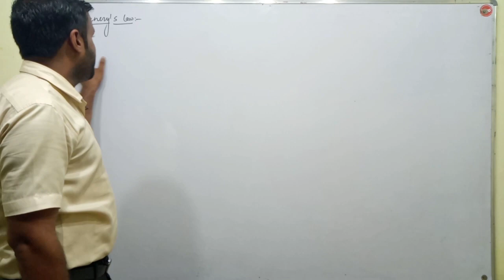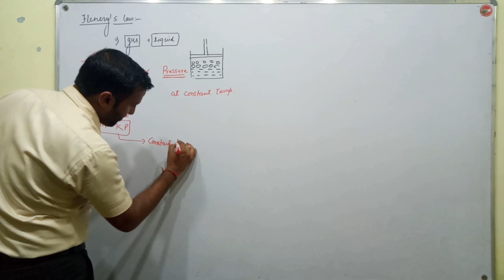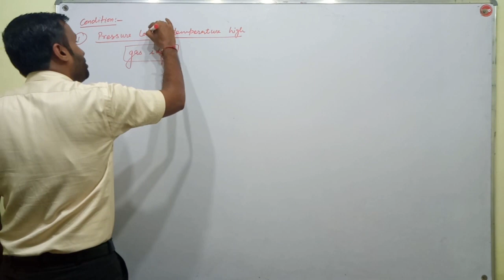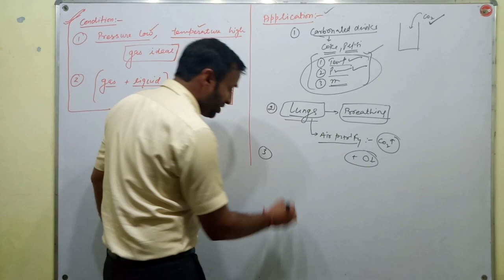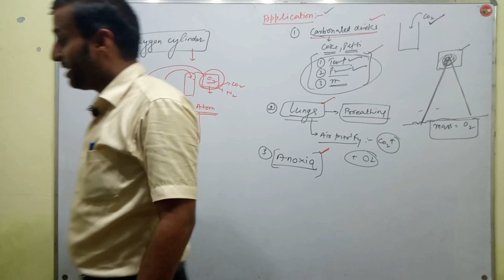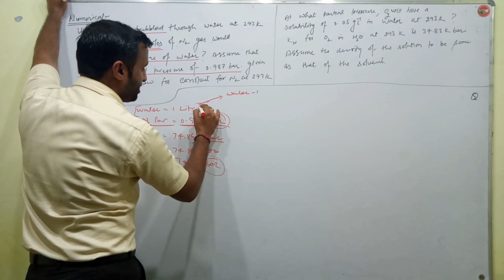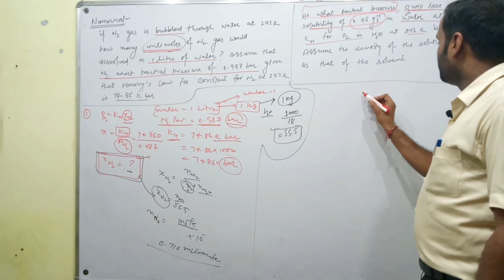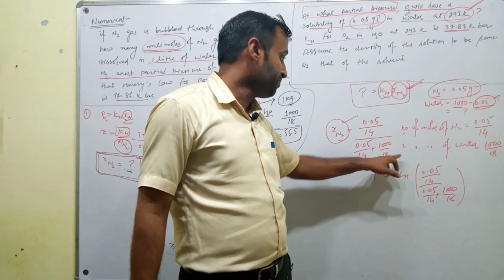Law of Solubility Henry's Law Class 12th Easily Explained with Numerical CBSE NCERT Darvesh Classes